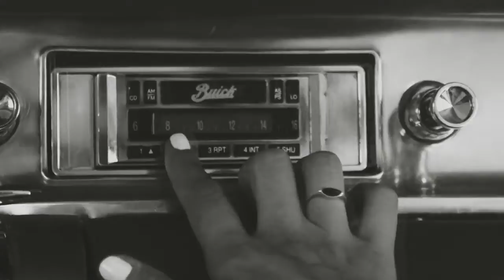Polaroid Kiss – ‘Knowing’ (Feat. Rachel Mayfield)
Short film for ‘Knowing’ from our album ‘Youth’.
Music by: Brandun Reed & Steve Hewitt. Words by: Rachel Mayfield.
Additional Instruments by: Martin Sköld and Alex Swift.
Produced by: Brandun Reed. Mixed by: John Fryer.